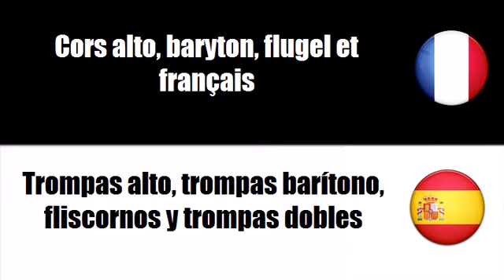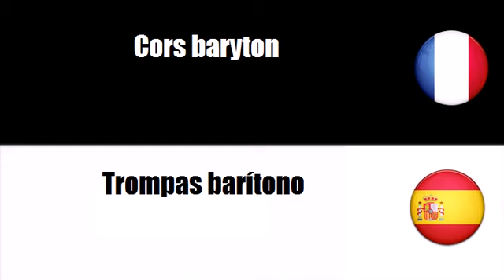Vocabulario francés # Tema = Instrumentos de metal